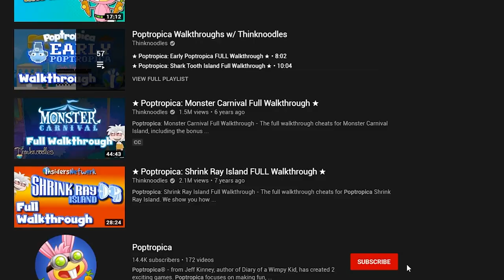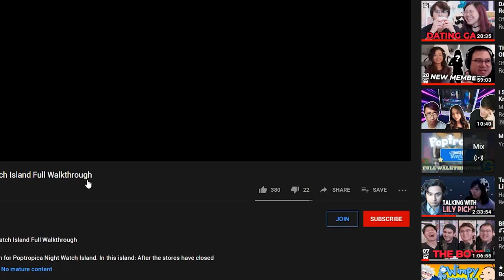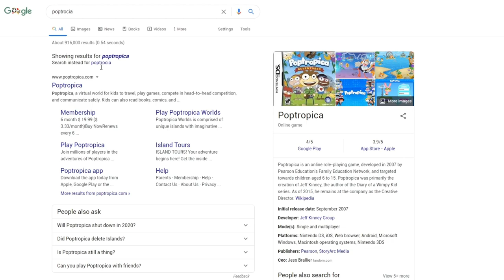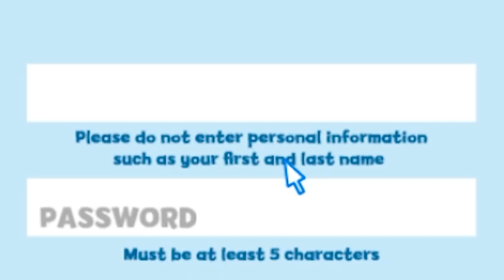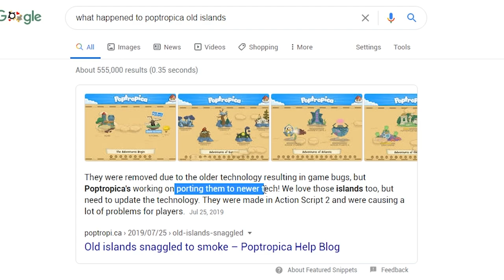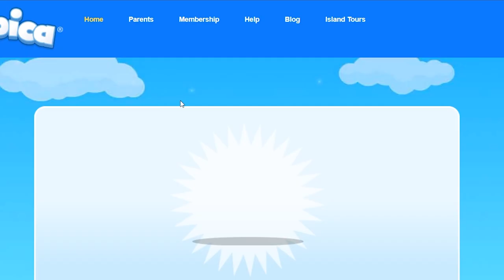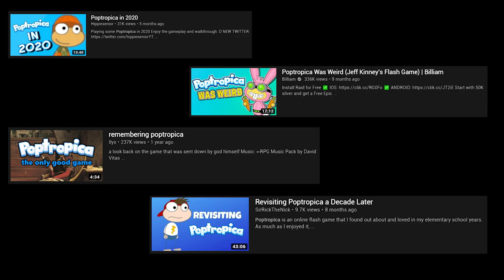Revisiting Poptropica in 2020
One small kid, many big boy islands.